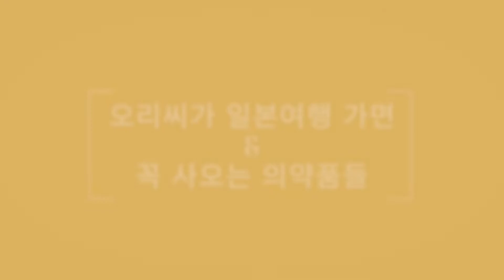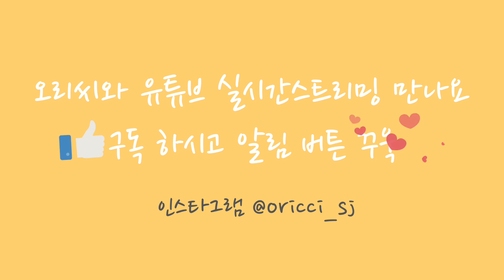일본여행 가면 꼭 사오는 쇼핑리스트| 일본 드럭스토어 |日本の旅行 | 오리씨ORICCI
안녕하세요 오리씨입니다.
오늘은 유튜브 스트리밍에서 요청이 많았던
일본여행 가면 사오는 제품들!!
궁금하셨죠? 가장 많이 사오는 제품만 골라서 보여드렸어요
다음에 일본여행 다녀오게 되면 일본 하울 영상도 보여드릴게요
일본여행 가시기 전에 한번쯤 보시고 가시면 도움 되실 것 같아요.
메모 따로 하지 않으셔도^^ 오리씨 영상 보시면 되겠죠?
영상 끝까지 봐 주셔서 감사드립니다.

오리씨가 일본 갔을 때 구입해서 오는 제품일 뿐, 해당 브랜드와는 아무관련이 없습니다.
오리씨 블로그 참고해 주세요
오리씨 영상의 색감은
아이맥 , 아이폰xs 기준으로 편집 되었습니다